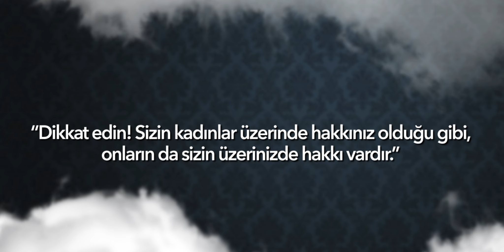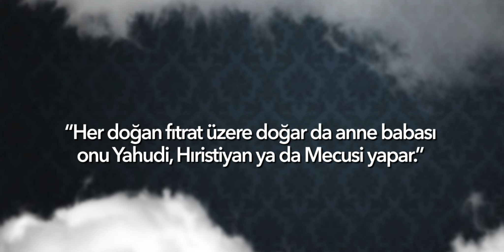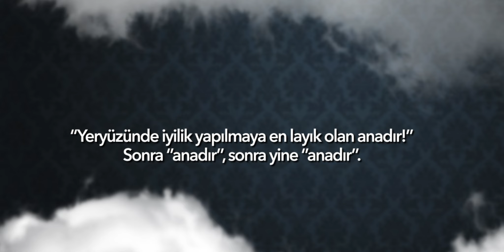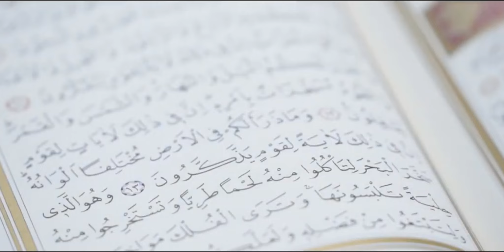2019 Mevlid-i Nebi Haftası Sinevizyonu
Defalarca Seyretmeye Değer
İŞTE  İNSANI DUYGULANDIRAN MUHTEŞEM SİNEVİZYON
2019 Mevlid-i Nebi Haftası Sinevizyonu